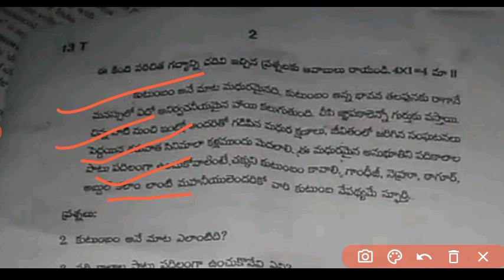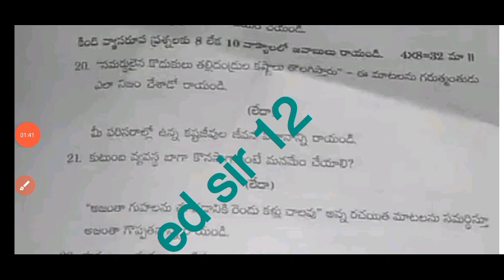ap class 8th telugu sa1 question paper 2023-24 with answers|8th class sa1 telugu answer key 2023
💯Ap 8th class sa1 telugu question paper 2023-24|class 8th sa1 telugu question paper 2023 with answer

ap 8th class sa1 telugu question paper 2023-24|8th class telugu sa1 question paper 2023-24

8th class sa1 telugu question paper 2023
ap 8th class sa1 telugu question paper 2023
8th class
8th class English
8th class sa1 exams all question papers 2023
8th class sa1 question papers 2023

8th class sa1 telugu question paper leak 2023 latest
8th class sa1 exam questions 2024
8th; class sa1 telugu question

8th class Telugu sa1 question paper 2023

8th class sa1 telugu question paper 2023
AP 8th class sa1 telugu question paper 2023-23
8th class sa1 Hindi question paper
8th class sa1 question paper Hindi

8th class Telugu sa1 question paper 2023-24